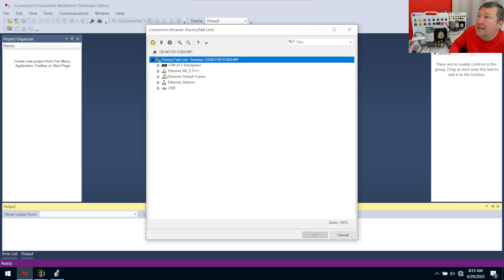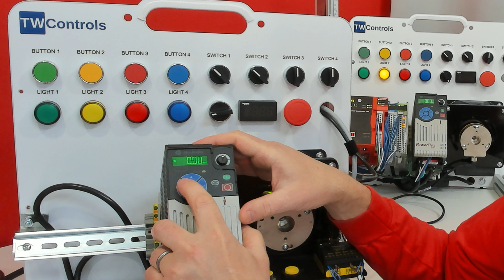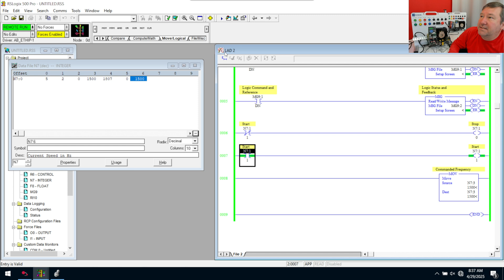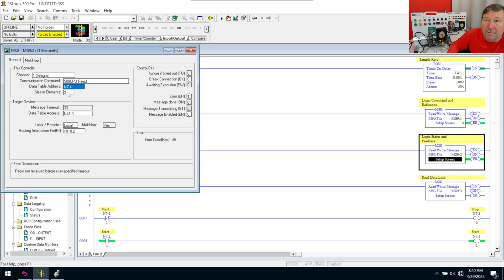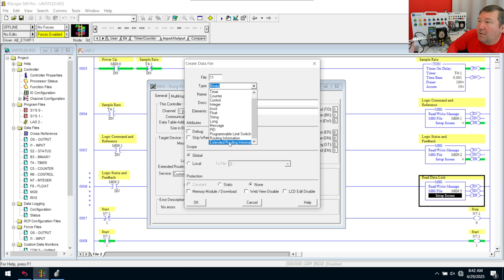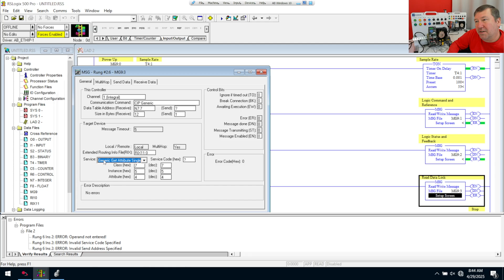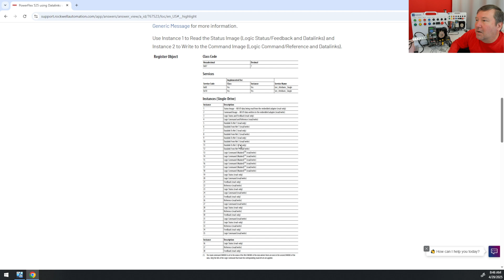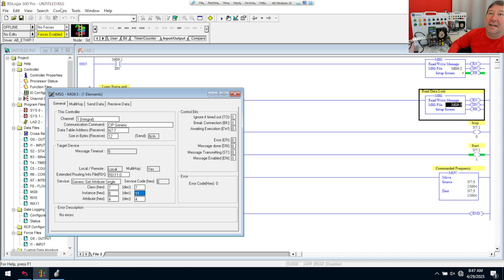Micrologix to PowerFlex 525: Parameter Control & Monitoring Datalinks